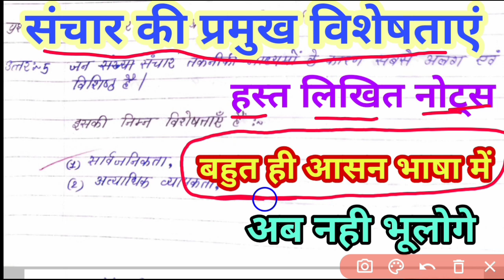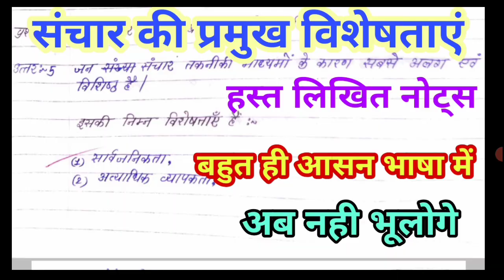संचार की प्रमुख विशेषताएं, sanchar ki visheshtaye,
MP बोर्ड परीक्षा 2024 कक्षा 12वी हिंदी ll hindi kaksha 12vi MP board exam 2023

संचार किसे कहते हैं, संचार क्या है, संचार के माध्यम किसे कहते हैं, संचार की विशेषता लिखिए, संचार के मूल तत्व बताइए, संचार के मूल तत्व किसे कहते हैं, संचार किसे कहते हैं कक्षा बारहवीं हिंदी, संचार के माध्यम किसे कहते हैं क्लास 12TH हिंदी,संचार किसे कहते हैं class 12,संचार भाषा किसे कहते हैं,संचार के माध्यम कौन-कौन से हैं,
संचार के प्रकार,sanchar ke prakar,संचार के प्रकार कितने होते हैं,sanchar ke prakar kitne prakar hote hai,
 sanchar ke Mul tatv bataiye, संचार किसे कहते हैं बोर्ड परीक्षा 2023,
sanchar kise kahate Hain, sanchar ki visheshtaen, sanchar ke madhyam kise kahate Hain, sanchar kise kahate Hain class 12th Hindi,